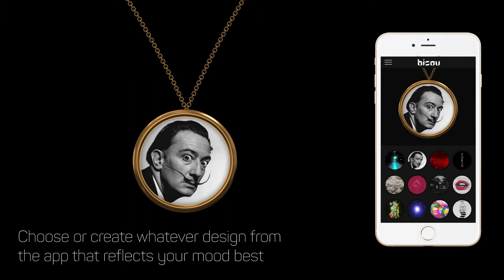Bisou. The world's first digitally customizable necklace.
Launching on Indiegogo this August. Sign up for early bird prices.